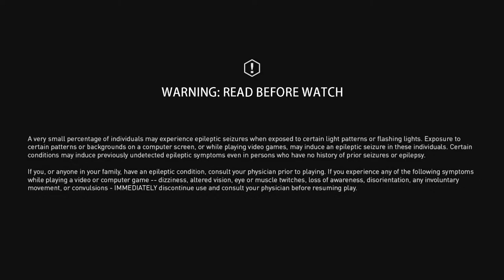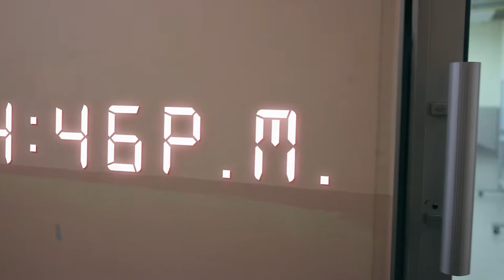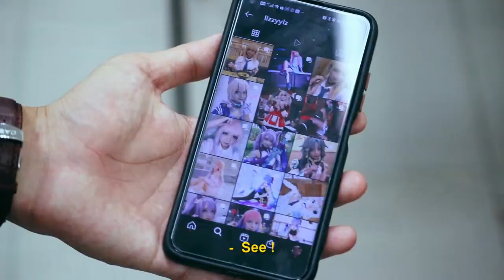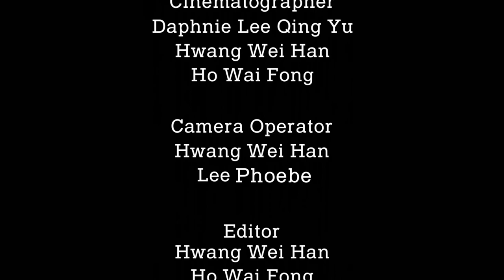ENOUGH (short film)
Wear earphones or headphones for better experience.

A college student who seemed cheerful with his best friend, but on the other side, he hides his deepest feelings regarding his family and his past. One day, he had enough of the verbal abuse from his family.

We are Sisccoli Studio, due to requests from our viewers, we decided to release our short film titled "Enough". Hope you enjoy, because we definitely enjoyed it.

Cast and Crew List:

Producer : Eng Dickson

Director : Daphnie Lee Qing Yu

Assistant Producer: Lee Phoebe

Assistant Director : Ho Wai Fong

Head of Cinematographers : Hwang Wei Han

Cinematographers : Daphnie Lee Qing Yu
                                    Ho Wai Fong
                                    Hwang Wei Han

Cast : Aden - Gan Sun Heng
           Amy -  Yap Wen
           Mom - Tan Jing Wei
           Tony - Lee Lok Xuen
           Lecturer - Celine Chin Zi Ern

Visual Effect Artist / Sound Design: Ho Wai Fong

Location Manager : Eng Dickson

Casting Manager : Lee Phoebe

Props Master : Lee Tze Yao

Gaffer: Hwang Wei Han

Camera Operators :  Hwang Wei Han
                                     Lee Phoebe

Editors : Ho Wai Fong
               Hwang Wei Han

Thank you for reading until here, hope you enjoy our first short film, we love you!